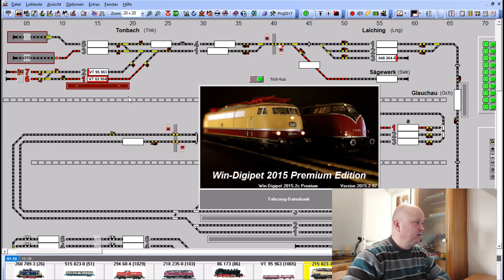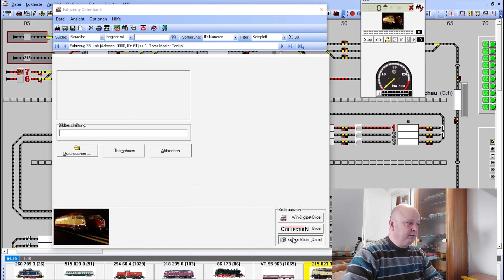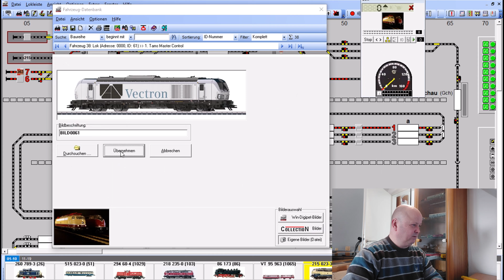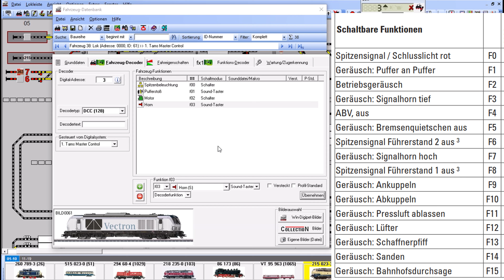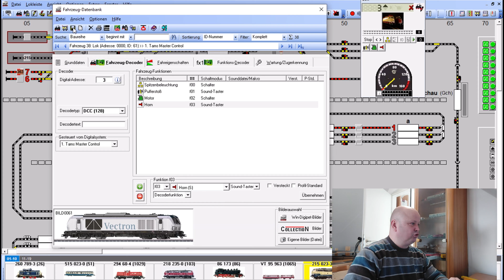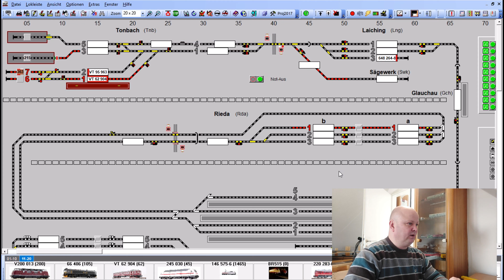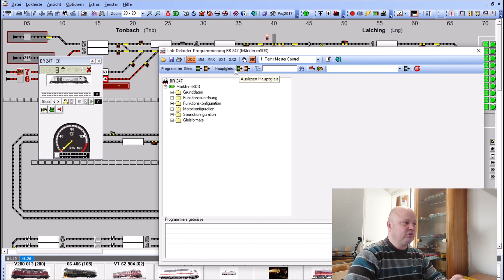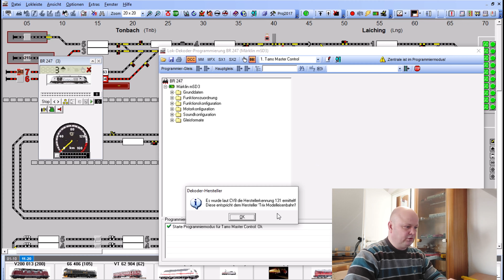H0 Modellbahn: Win-Digipet, Decoderadresse Programmieren, Rollenprüfstand, Probefahrt Kesselwagenzug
Damit eine Lok auf unserer Modelleisenbahnanlage fährt, müssen wir einige Schritte machen und den einen oder anderen Trick anwenden. Was und wie wir das alles in Win-Digipet (WDP) so tun, zeigen wir Euch heute anhand einer Märklin BR 247. Für den Diesel Vectron vergeben wir eine digital Adresse, wir wählen das Decoder Protokoll aus und zeigen in dem Zusammenhang auch was bei Multiprotokolldecodern (Mfx / DCC / MM …) zu beachten ist, wenn man wie wir mit dem DCC Protokoll fahren möchte. Weiterhin legen wir die Lokfunktionen wie Licht und Sound in WDP an und verändern CV Werte des Lokdecoders auf dem Programmiergleis der TAMS Master Control Digitalzentrale mit dem integrierten Lok-Programmer. Danach nehmen wir die Geschwindigkeitskurven der Lokomotive auf unserem Rollenprüfstand auf und zu guter Letzt machen wir natürlich eine Probefahrt auf der Anlage mit einem angehängten Kesselwagenzug.
Wir wünschen Euch viel Vergnügen beim Zuschauen... ☺️

0:00 Einleitung
0:40 Intro
0:52 Grundlegendes
2:30 Lokomotive anlegen in Win-Digipet
9:25 Lok Adresse im Decoder ändern
12:55 Mfx / DCC Herausforderungen mit Multiprotokolldecodern
16:00 Aufnehmen der Geschwindigkeitskennlinien
22:12 Probefahrt auf der Anlage mit Kesselwagenzug
22:54 Schlusswort